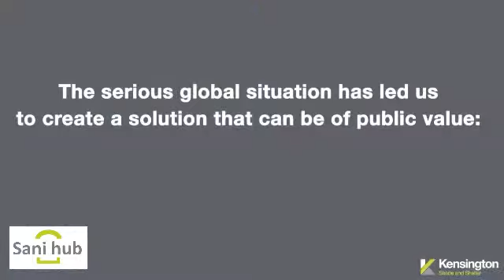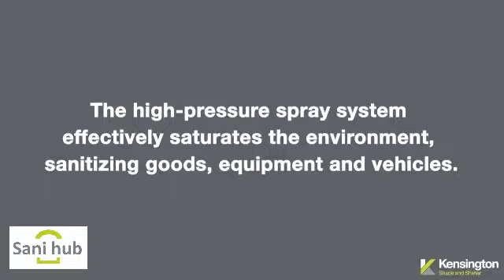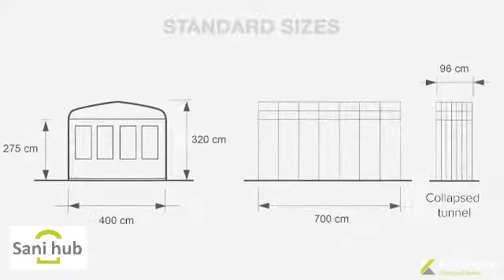Sani Hub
Utilising the Sani Hub for all your warehousing and industrial needs to keep your team safe.